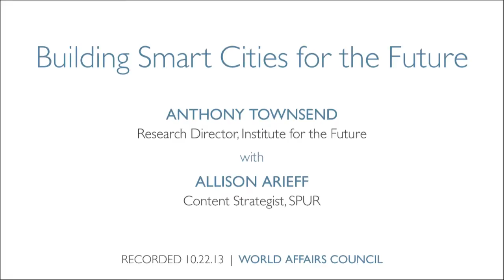Anthony Townsend: Building Smart Cities for the Future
Five years ago, the world's urban population surpassed the rural population for the first time in history, and the number of city dwellers is expected to double in the next century. This dramatic change has created new challenges in urban living that require innovative new solutions. Cities have long made use of information technology to streamline city planning and daily life, from power grids to phone lines to wireless networks. As cities continue to grow, new technologies will arise to manage energy use, crime, traffic patterns and other urban issues and turn cities into finely tuned machines.

Anthony Townsend, an urbanist and technology expert, will explore the conflict between top-down and bottom-up approaches to implementing new technologies, as well as the promises and risks of building tomorrow's smart cities.

Speaker Anthony Townsend is the Research Director at the Institute for the Future.